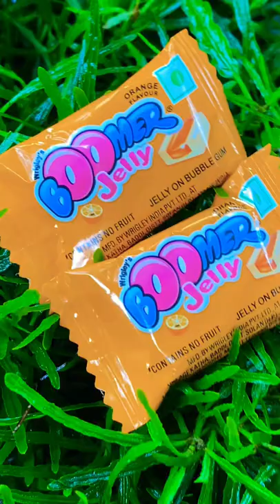yummy eating chewing gum#boomer#gelly#orange flavour#gelly on bubble gum#asmr#asmr#tasty#yum#shorts